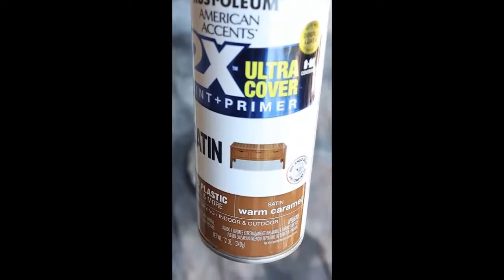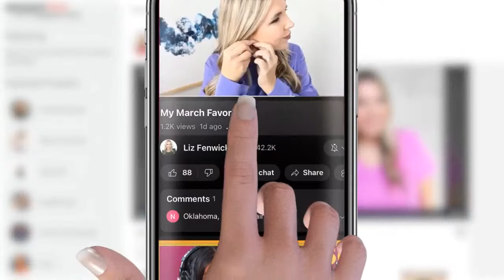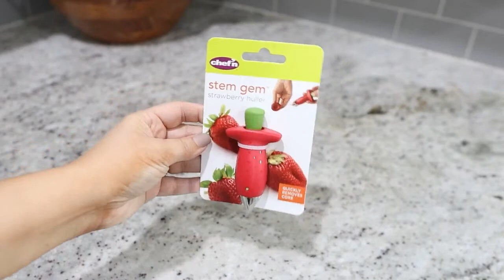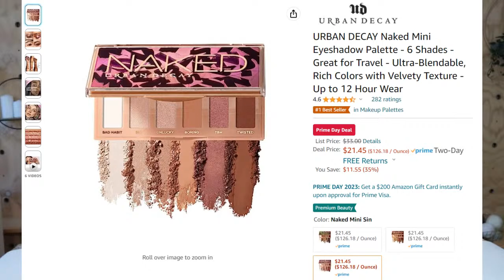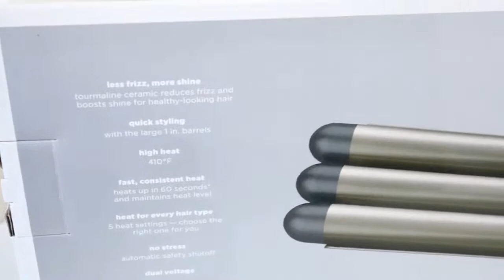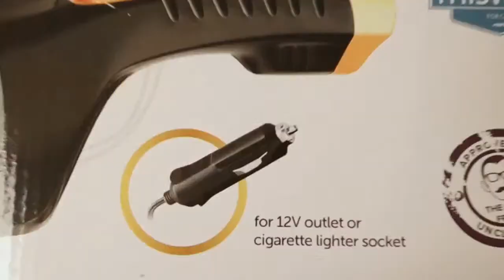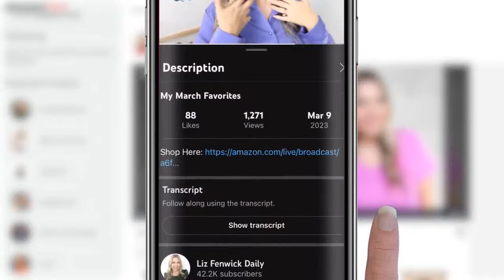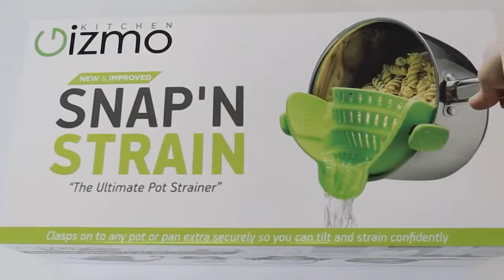Amazon Prime Day Deals 2023 (DAY 2!)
Solar Fountain Pump
Car Cleaning Gel
Makeup Brushes
Dawn Powerwash
Shark WandVac
Aviator Sunglasses
Tortoise Shell Sunglasses
Green Dress
White Romper
White Sandals
True and Co V-neck Bra
True and Co Bra
Strawberry Huller
Chopper Plus
Kitchen Gizmo
Black Tank Top
Black V-Neck T-Shirt
No-Show Socks
GreenLife Pans
Urban Decay Palette
Image Sunscreen
Laneige Lip Sleeping Mask
Maybelline Lip Crayon
Yellow Dress
Green Wrap Dress
Black One Piece
Hair Curler
Claw Clip
Car Vaccum
Laptop Bag
Water Bottle
Green Joggers
Cereal Dispenser
Dewalt Drill
Bedroom Rug
Bissell Vaccum